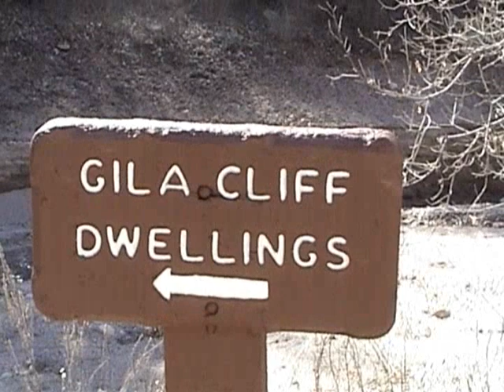My Trip to Gila Cliff Dwellings in New Mexico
The Gila Cliff Dwellings in New Mexico are amazing.
You can actually walk inside the cliff dwellings themselves and feel as if transported back to a long lost time. Like me, you'll probably find yourself fascinated by their fantastic creations and wonder what life must have been like for the people who lived there.
In this video you will see the Gila wilderness area, the Gila river, the cliff dwellings, and some petroglyphs.
If you're lucky enough to visit this place make sure you wear good hiking boots because the trail to the cliff dwellings is rocky and steep.
Also, these cliff dwellings are located in a very remote area of New Mexico with no services whatsoever. So make sure you fill up your vehicle with gas in Silver City, carry plenty of drinking water, and pack a picnic lunch before you head out on your adventure. FYI -you might also like to watch the video I made of the Cochise stronghold in the Dragoon Mountains.